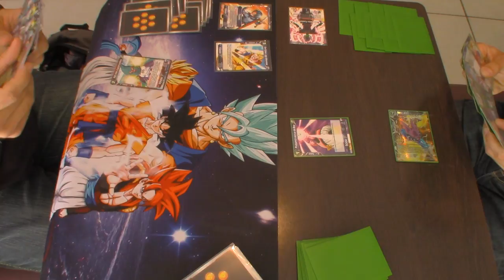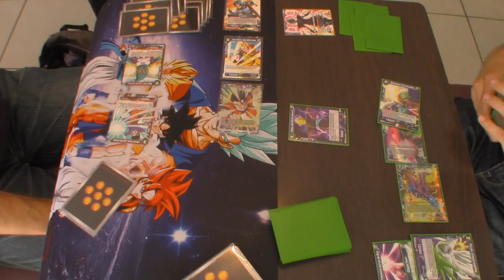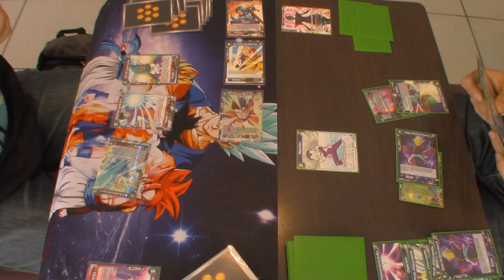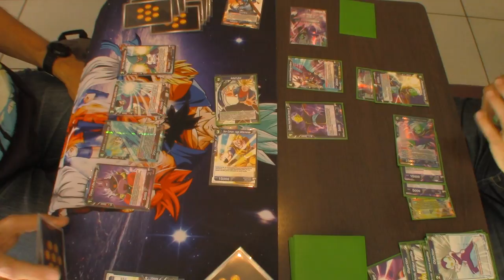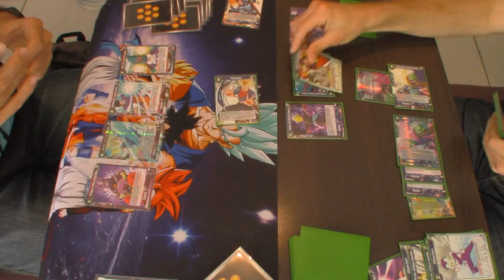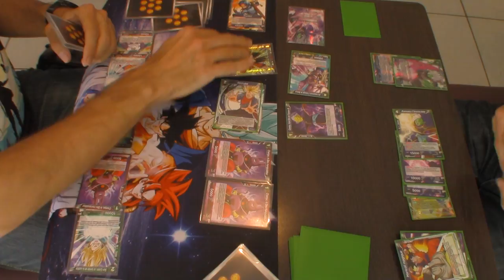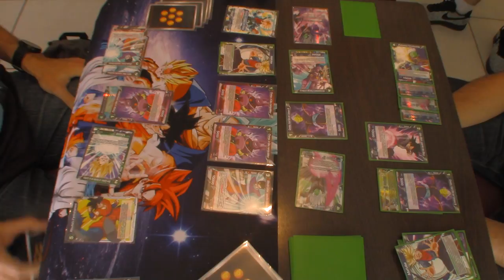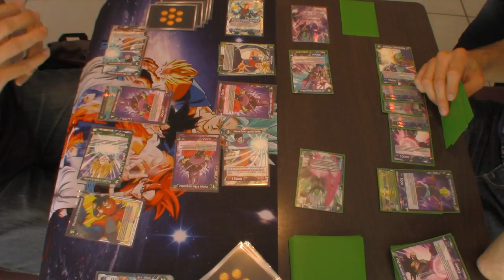26 mai ronde 2.3 Match Dragon Ball Super Card Game